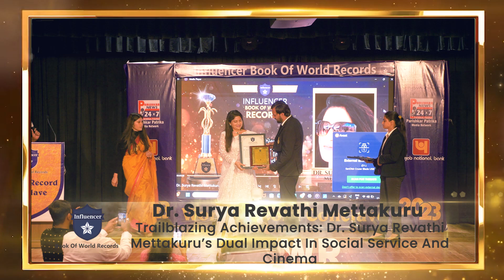Dr. Surya Revathi Mettakuru's Dual Impact In Social Service And Cinema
Congratulations to Dr. Surya Revathi Mettakuru on achieving the Influencer Book of World
Records! As the President of Manas International Foundation, her dedication to social
activism, including the adoption of five villages in India, has made a profound impact. This
recognition is well-deserved, reflecting her commitment to positive change. In addition to
her remarkable social work, Dr. Surya Revathi Mettakuru is making waves in the
entertainment industry. "Madam Chief Minister," the first film under SRP Productions, was
officially launched in Hyderabad, with Telangana Minister Patnam Mahendra Reddy as the
guest of honor. Dr. Surya Revathi Mettakuru will not only be leading on-screen but also
directing and producing the movie herself, showcasing her versatility and leadership. This
achievement not only adds another feather to her cap but also emphasizes the breadth of
her influence across diverse fields. We congratulate Dr. Surya Revathi Mettakuru on this
well-deserved recognition and look forward to witnessing her continued success in shaping
a better future for communities and making impactful contributions to the world of cinema